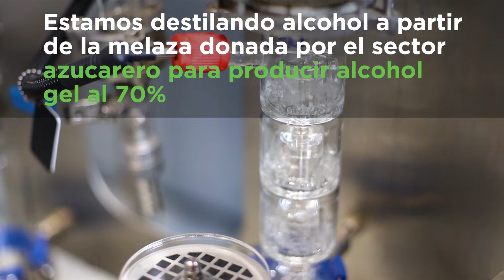Producción Alcoho-Gel - UVG 2020